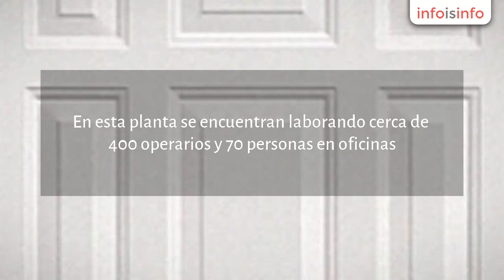Puertas en Ciénega de Flores - Masonite Mexico - InfoIsInfo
Masonite Mexico, Puertas en Ciénega de Flores. Más Información

Masonite mexico

Nuestra planta está ubicada en el municipio de ciénega de flores n.l. Y es la planta de puertas más grande de latinoamérica, contamos con dos líneas de producción, la de acero y la de madera con una capacidad de producción superior a los 2,000,000 millones de puertas anuales.
En esta planta se encuentran laborando cerca de 400 operarios y 70 personas en oficinas. Nuestra cobertura en ventas se extiende desde el sur de los e.u., todo el territorio mexicano, hasta centro y Sudamérica, cubriendo básicamente tres mercados; el de las constructoras, los home centers y distribuidores.
Visión

Ser una empresa comprometida a ofrecer productos y servicios de excelencia orientada a la satisfacción del cliente basada en la mejora continua.
Misión

En masonite méxico llevamos a cabo un proceso de administración por calidad desde junio del 2000, teniendo hasta ahora excelentes resultados ya que trabajamos en la mejora continua de todas las áreas de la empresa.
Como resultado de este proceso les presentamos nuestra política de calidad la cual es nuestra guía y camino a seguir en busca de la excelencia.